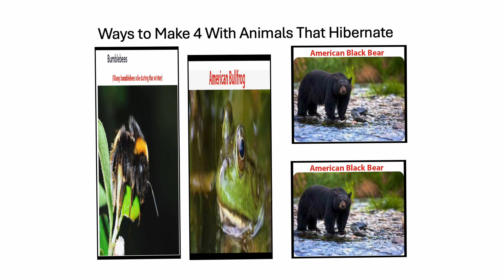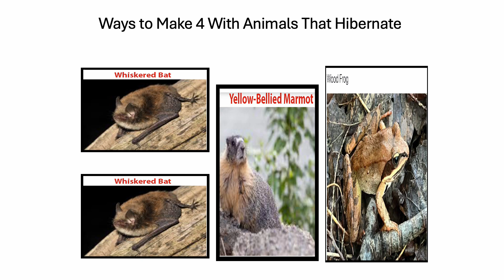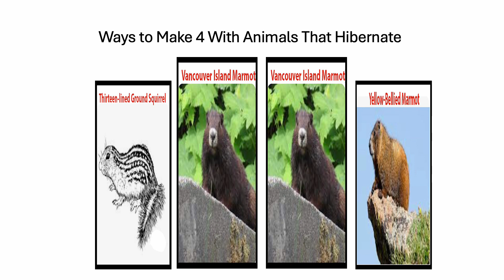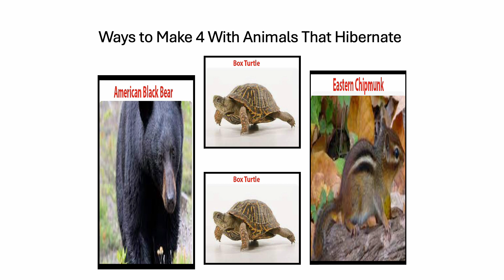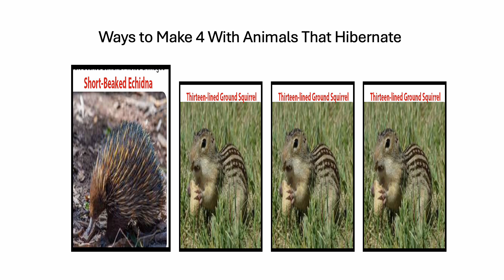Fun With Numbers by Adding Ways to Make 4 With Animals That Hibernate #3 (4 videos)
8 Ways to Make 4 by Adding
There are 16 ways to make the number 5 by adding. There are 32 ways to make the number 6 by adding. There are 64 ways to make the number 7 by adding. There are 128 ways to make the number 8 by adding. Can you guess how many ways there are to make the number 9 or 10 by adding. Check out numbertumbler.org. Share this information with anyone. Thanks.